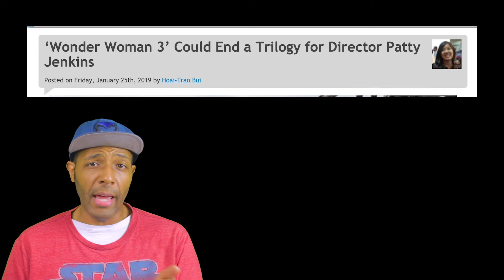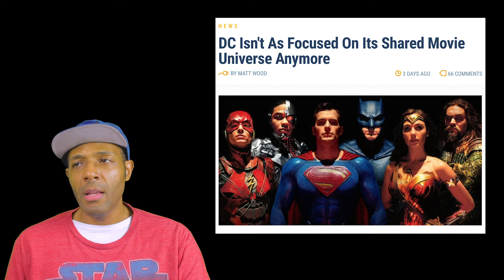What Will Patty Jenkins Do With Wonder Woman 3?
Wonder Woman 1984 hasn't come out yet, but director Patty Jenkins is already planning out what she'll do with Wonder Woman 3. She's got a trilogy in mind for the character, and she's got her eye on the future.

I discuss a few things that may done with the character in her third movie, and beyond.